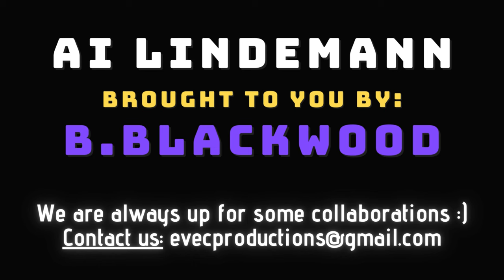Rammstein - Feuerräder 1995 (Herzeleid Studio Demo | AI-assisted Fan-Remake) 2.0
This is our new take on a "what if" 1995 studio demo version of the Rammstein-Song "Feuerräder", if it would have been released on the "Herzeleid"-album. It is mostly based on the rough mix version & live performances from 1995.

Do you like our cover version & wanna hear more of our works? Tell us which songs we should do next!

Till's voice has recreated with voice cloning. Interested in a collaboration? Or do you want to get any Till AI lyrics done for your own fan mixes? Let us know.

THIS IS A FAN-MADE COVER AND NO OFFICIAL SONG.